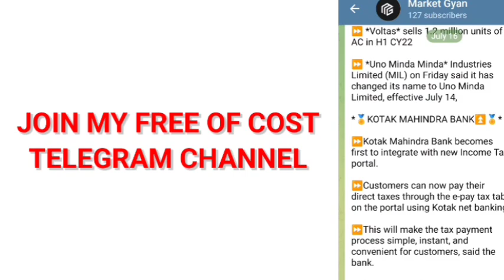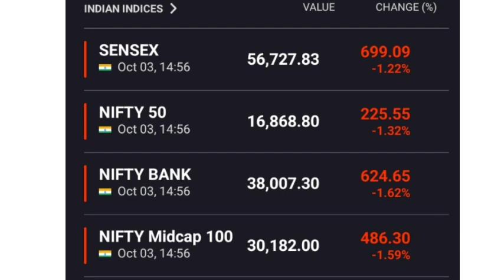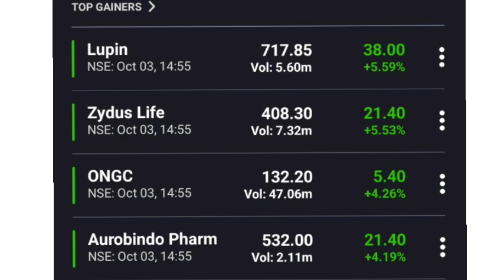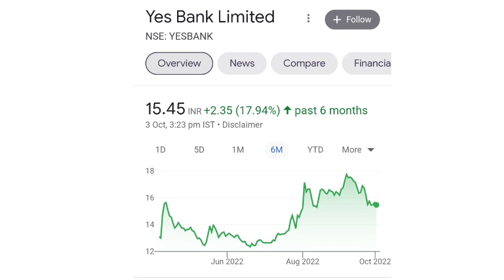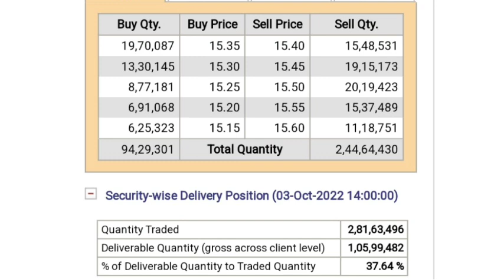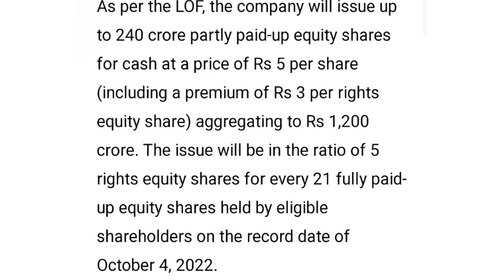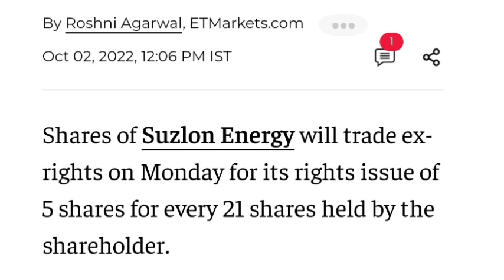🔥Yes bank share news 🔥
yes bank